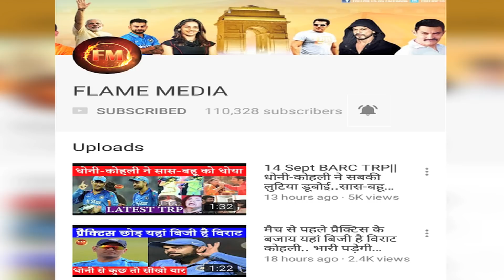जिस बच्चे को किया था सम्मानित...उसी की कप्तानी में संन्यास लेने को मजबूर नेहरा